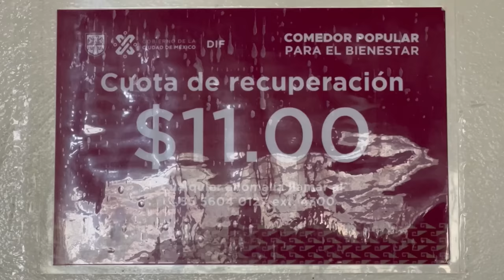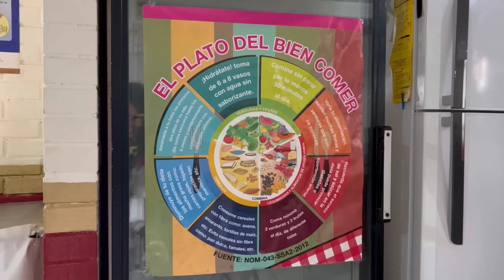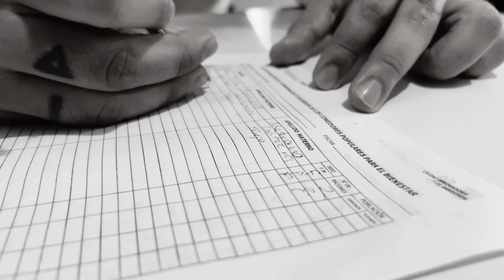COMIDA CORRIDA por $11 PESOS - Lalo Elizarrarás